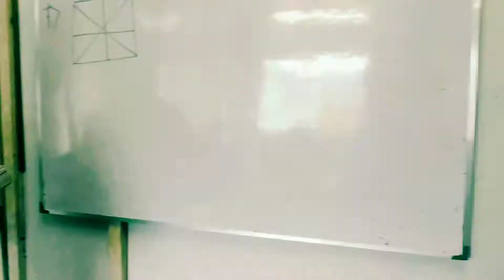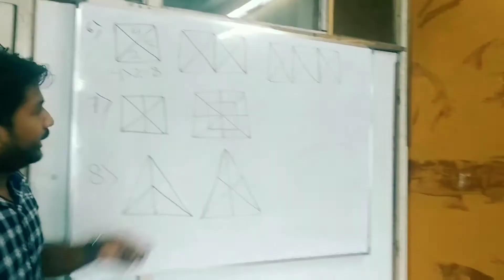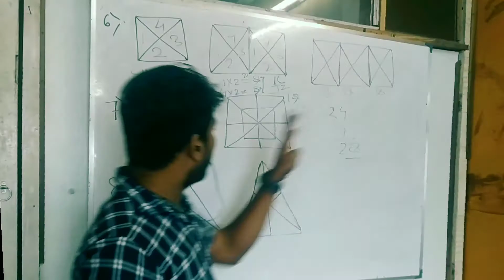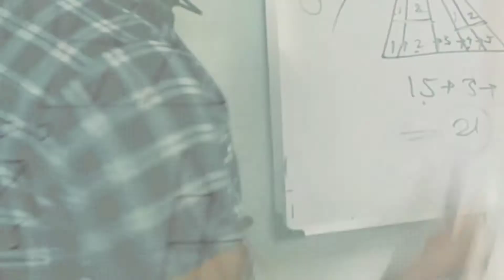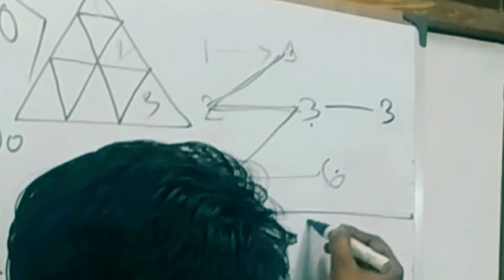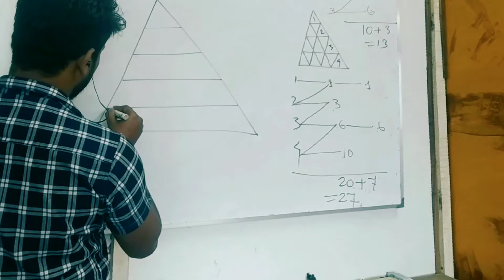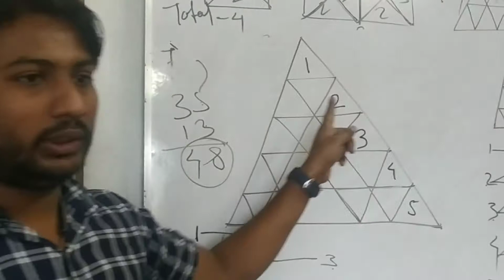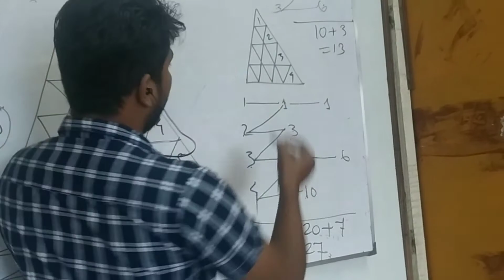Easy Trick To Count Triangles || Part - 2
Link 👉 Geography Chapter - Cosmology

Link 👉 Four States Have Two Capitals In India

Link 👉Reasoning of Watch and Calendar

Link 👉 Book List For WBCS Exam

Link 👉 Current Affairs of September